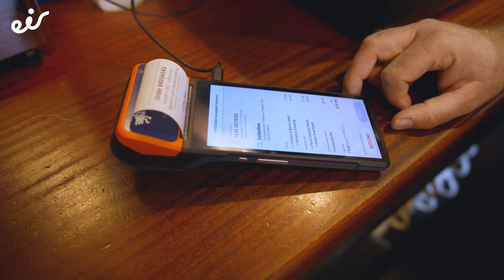eir: The Creators - Square Cafe - 15s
In Episode 11 of The Creators, we speak to Kieran Conroy from Square Cafe in Tullamore, County Offaly about his experience with eir and building a strong online presence for his business.

eir, Ireland's No 1. Business Broadband Provider, is proud to be powering technology solutions that enable brilliant businesses like Square Cafe to focus on continued growth.